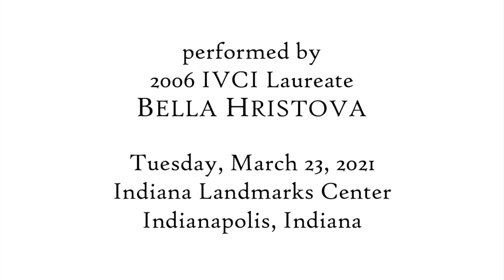NOKUTHULA NGWENYAMA | "MIASMA" | BELLA HRISTOVA | 2021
World Premiere performance of Nokuthula Ngwenyama's 'Miasma for solo violin,' performed by 2006 IVCI Laureate Bella Hristova. March 23, 2021 - Indiana Landmarks Center - Indianapolis, IN